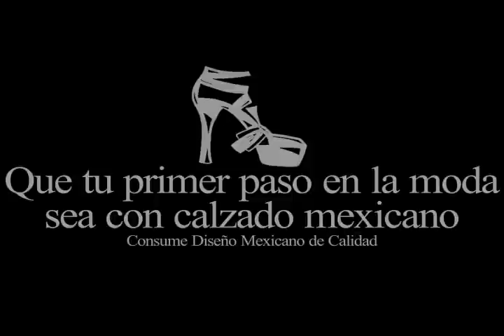Mercedes-Benz Fashion Week México O/I 2013-14 | Punto de Encuentro - Moda Sustentable Parte 3 de 3